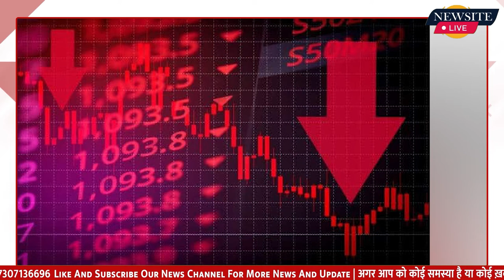Gautam Adani अरबपतियों की ल‍िस्‍ट में ग‍िरकर इतने नंबर पर पहुंचे | gautamadani | Newsite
फोर्ब्स की र‍ियल TimingRanking में gautam adani दूसरे स्‍थान से ग‍िरकर तीसरे पायदान पर आ गए हैं | हालांकि, bluemerg  billionaire Index  में वह दूसरे स्थान पर ही काबिज हैं | प‍िछले द‍िनों खबर आई थी क‍ि Adani Group के chairman gautan adani (Gautam Adani) दुन‍िया के अरबपत‍ियों की list में लंबी छलांग के साथ दूसरे number पर पहुंच गए हैं. लेक‍िन अब उनकी यह कुर्सी छ‍िनने की खबर है. forbs की real time ranking में वह दूसरे स्‍थान से ग‍िरकर तीसरे पायदान पर आ गए हैं. हालांकि, bluemerg billionaire index में वह दूसरे स्थान पर ही काबिज हैं.
adani एक द‍िन पहले bluemerg और forbs दोनों की ranking में दूसरे number पर थे. लेकिन forbs real time billionair index में वह ख‍िसकरकर 3 नंबर पर आ गए हैं. अर्नाल्ट ने फ‍िर से दूसरे नंबर पर आ गए हैं. आपको बता दें fade reserve के फैसले के बाद wednesday को american share market में भारी गिरावट देखी गई थी. wednesday को डाओ जोंस 522 अंक की ग‍िरावट के साथ 30184 अंक के स्तर पर बंद हुआ था.

Written by :- Twinkle
Voiceover by :- Twinkle

:- Sports News
:- Movies Review:- Latest Bollywood
:- Ground Reports
:- Top Trending Videos & Topics
:- Entertainment News
:- News Analysis of The Day
:- Sahitya & Dharm
:- Sair Sapata